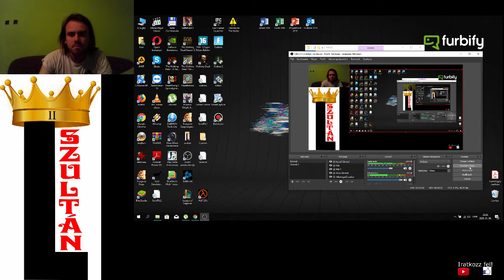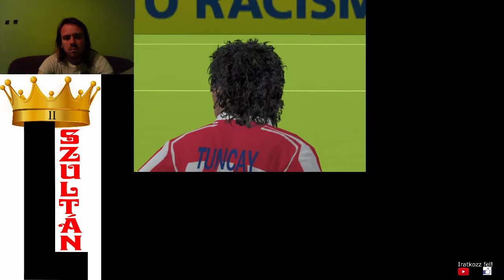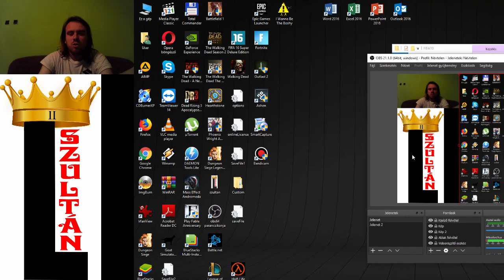FIFA 10 Barclays Premier League Stoke City vs Chelsea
Stoke City vs Chelsea